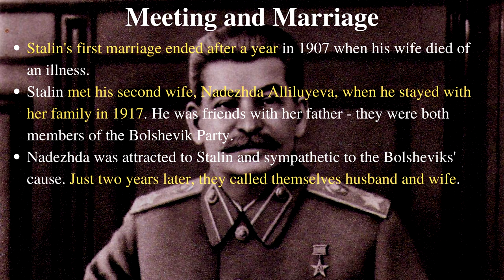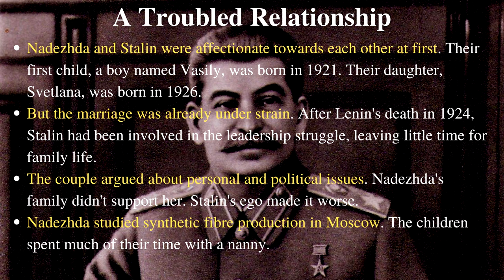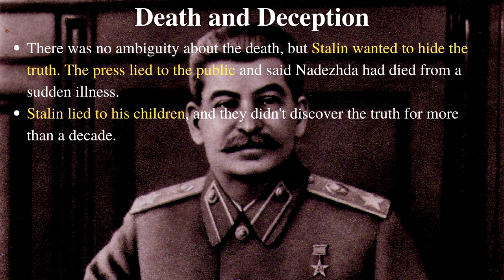The Tragedy of Stalin’s Wife: Nadezhda Alliluyeva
Stalin's relationship with his wife ended in tragedy.

Chapters:
0:00 Opening
0:21 Meeting and Marriage
1:08 A Troubled Relationship
2:18 Death and Deception
3:21 Afterword/Conclusion

This video was based on an article I wrote for History of Yesterday